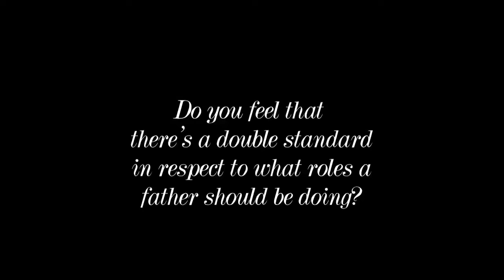Diapers & Denim Feature x Adam Ali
See Adam Ali give advice to new father's on there journey to parenthood within Diapers & Denim Magazine (The Dapper Dad publication) presented by Milk & Heels Magazine.

See the complete feature spread inside of Milk & Heels latest issue by downloading the app created for the Trendy mom on the go!